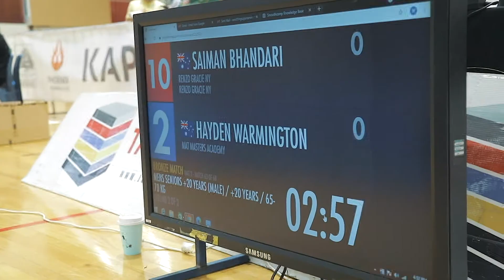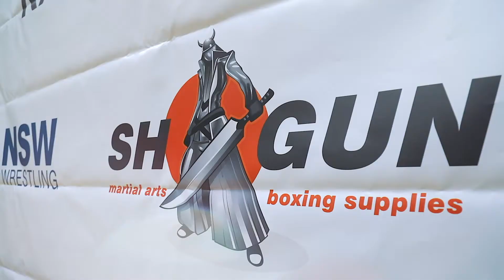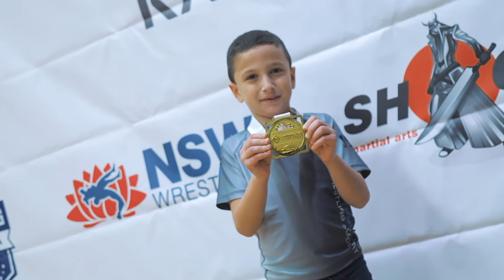Hungry Jacks - Wrestling Super Series Part 1 - Highlights Video